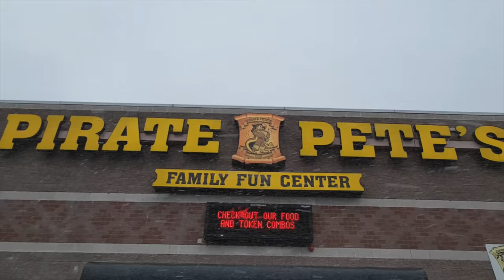Pirate Pete's - Restroom Review Ep 2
Review of Pirate Pete's in Marion, IL. Arcade, food, restrooms!